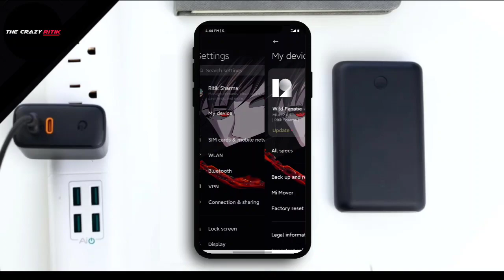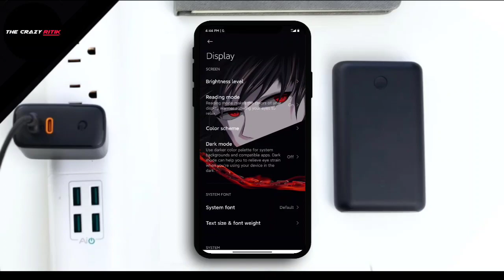Best Ever Premium Theme for Miui 12 and 12.5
POCO C3, POCO F2 Pro, POCO M2, POCO M2 Pro, POCO X2, POCO X3, POCO X3 NFC;